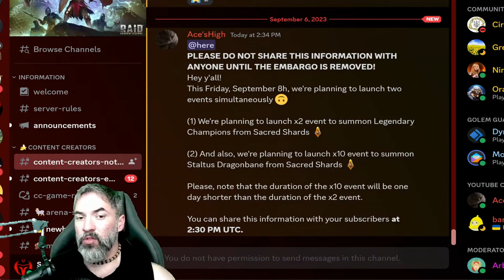NOVO CAMPEÃO DE FUSÃO? SEGREDOS DA HIDRA CLASH E 2X COM 10X DE SAGRADOS | RAID: SHADOW LEGENDS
VALEU PESSOAL!